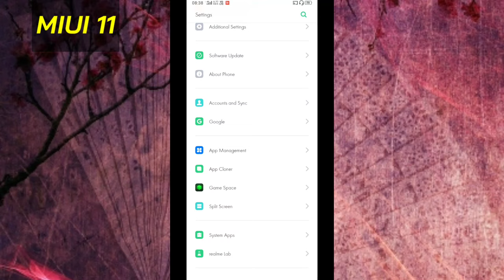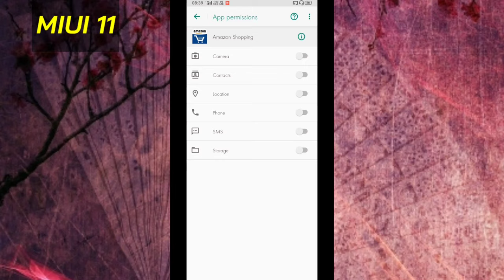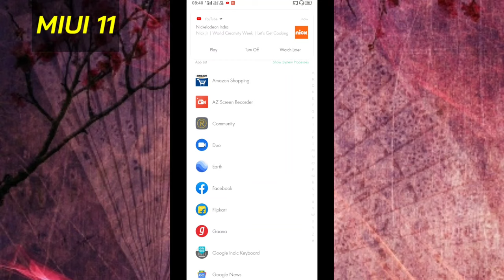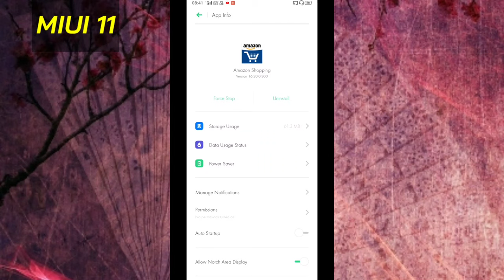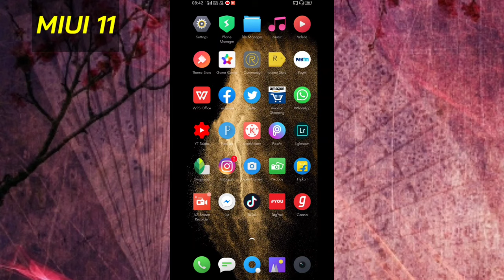Sirf 3% Battery Kam Hua 30 Minutes Pubg Khel Ke Secret Trick MIUI 11 Features | Pubg Battery Drain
◾ Hey Watsapp Guys It's Me Sameer Upadhyay And You Are Watching TheInsaneSam

➡️ About this Video :- Guys aaj ki is video mein Maine aaplogo ko bataya hai ki kaise aaplog Apne Phone ki battery ko jaldi drain hone se kaise bacha sakte Hain guys is video me maine Jo bhi tricks batai hai uske jariye aaplog jyaada samay Tak bhi games khel paaoge or battery bahut hi Kam khatam hone waali hai guys ye video specially redmi Phones ke liye Hai but guys agar aapka koi KR bhi company ka Phone hai tab bhi ye Aapke kaafi kaam aane waala hai. So guys agar aaplogo ko bhi ye trick Ke baare me Janna hai to video ko end Tak watch karte rahiye.

Your queries ⬇️

(3) miui 11 hidden features
(4) pubg mobile
(5) miui 11 tricks
(6) pubg battery drain fix
(7) pubg battery saver
(8) pubg battery sever app
(9) pubg battery drain test
(10) pubg battery problem
(11) pubg tricks hindi
(12) pubg battery low problem
(13) pubg tricks 2020
(14) pubg battery drain fix 2020
(15) pubg new tricks
(16) pubg new update
(17) pubg tips and tricks in hindi
(18) miui 11 battery drain problem
(19) miui 11 battery saving tips
(20) miui 11 battery problem
(21) Mobile Heating Problem Solved
(22) redmi mobile heating problem
(23) pubg tricks
(24) pubg

🔶My Gears⬇️

🔴 My Tripod

🔴 My Mic

🔴My Smartphone

🔴 My Background wallpaper:-

🔷 Guys I Hope Ki Aaj Ka Ye Videos Aaplogo ko pasand aaya hoga. Pasand aaya to like karna na bhulen.

🔷 Or apne doston ke saath share karna na bhulen.

🔴 Aaplogo ko next videos kis topic par chahiye please comment.

                               ➡️ JAY HIND⬅️